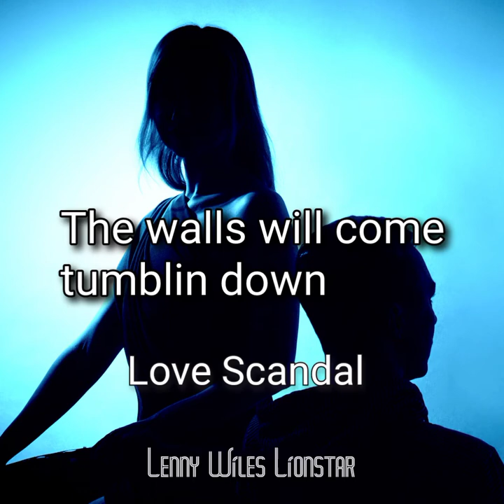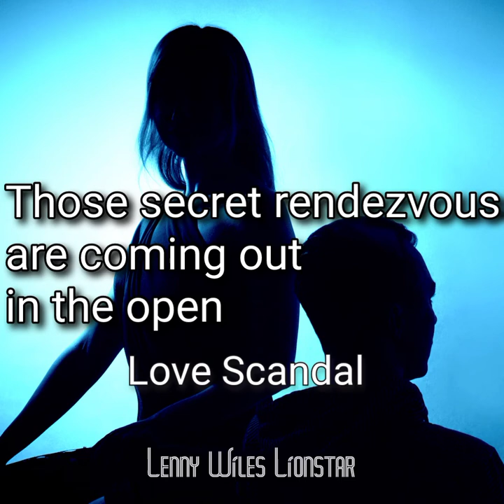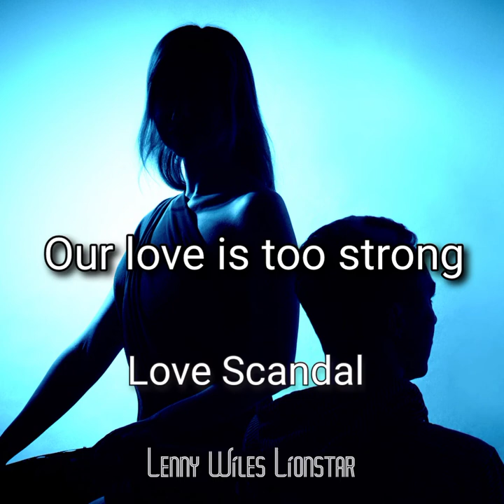Love Scandal - Lyric Vid - Lenny Wiles Lionstar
A hidden love affair coming out in the open
Listen on Spotify. Add to playlist. Please follow Lenny Wiles Lionstar